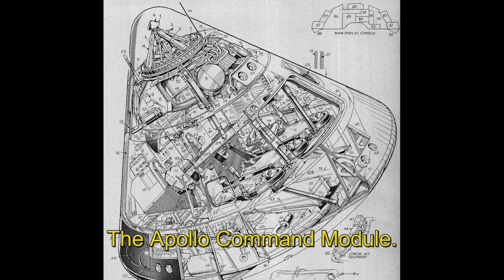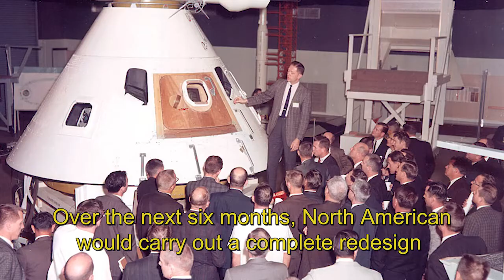SpiritOfApollo: The Command Module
The Apollo Command Module remains one of the most complex yet dependable machines ever built. NASA's contractor, North American Aviation, delivered 15 command modules that flew for a total of 280 days, taking each of its three-man crews out into space and safely back to the earth. But its journey from concept to delivery was fraught with turbulence, tragedy and almost led to the collapse of the entire Apollo program.